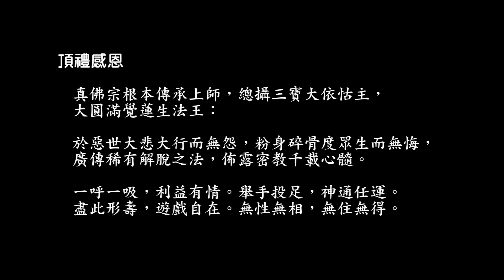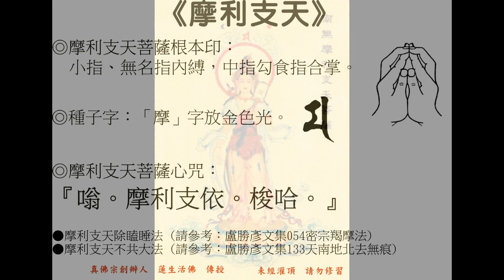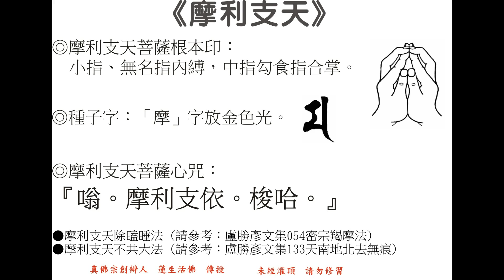摩利支天菩薩心咒旋律2（the Marici's mantra, in melody 2 style）（adam - 190）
20140727，v.1.0。未經灌頂，請勿修習。歡迎下載、編輯、燒錄、流通，及提供建議。WAV檔連結：
本宗於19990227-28由釋蓮花德輝金剛上師代師首傳「摩利支天菩薩不共大法」，繼由聖尊蓮生活佛補充開示。4部影片連結如下：

首傳法會開示文稿請參閱133天南地北去無痕，摩利支天不共大法。

「…日前有天。名摩利支。有大神通自在之法。常行日前。日不見彼。彼能見日。無人能見。無人能知。無人能捉。無人能害。無人欺誑。無人能縛。無人能債其財物。無人能罰。不畏怨家能得其便。」

「…若善男子善女人知彼摩利支天名者。應作是言。我弟子某甲知彼摩利支天名故。無人能見我。無人能知我。無人能捉我。無人能害我。無人能欺誑我。無人能縛我。無人能債我財物。無人能責罰我。亦不為怨家能得我便。此咒有大神力。所作成就。破一切惡。若用結界百由旬內一切諸惡無敢入者。」

聖尊台雷摩利支天菩薩法會日期：20100127、20130413、20140412（開示文稿請參閱真佛報824、928、1000）。

綜合聖尊多次開示：菩薩為毘盧遮那佛化身，能隱形自在，有大神通力，是帝釋天的眷屬，是大戰鬥神，密號「戰威金剛」、「揚威金剛」，可護持我們一切吉祥如意，不管白天夜晚，只要唸誦「佛說摩利支天經」就可得其護佑（限真佛弟子，因為聖尊和祂有簽署貿易協定，祂是本宗的守護神。）菩薩管理一切星宿鬼神，被稱為「華鬘星主」，在道教稱為「斗母星君」。

其中「摩利」確實唸為「摩利」，而「支依」音近單音「ㄍ一」。

聖尊近期親誦咒音請聆聽：20131006，聖尊於美國彩虹雷藏寺摩利支天菩薩護摩法會中所誦：
其中「摩利」唸為「嘛利」，而「支依」音近「機依」，且「依」音短促，不易分辨。本系列採後者發音。